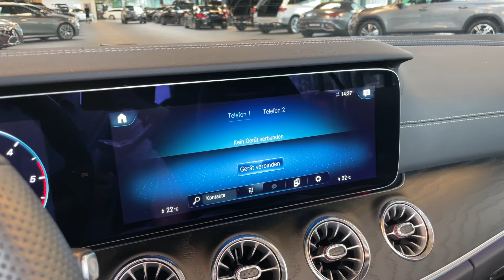18964 Mercedes-Benz E 300 d 4M Cabrio AMG Line spektralblau DISTRO